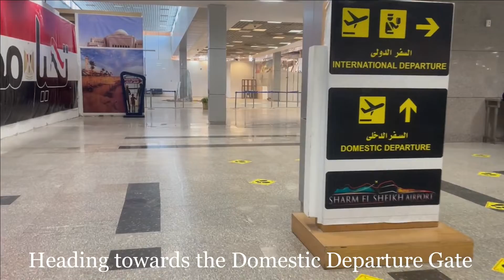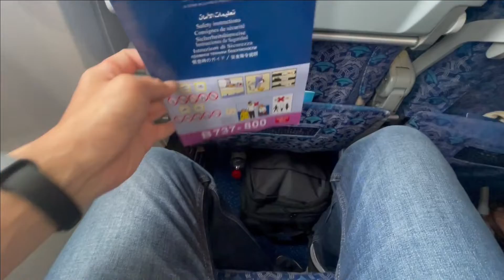EgyptAir: Sharm El Sheikh to Cairo, Egypt | Economy B737-800 | A Glimpse of Pyramid from Above #5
This flight review is on early May 2022 from Sharm El Sheikh to Cairo, Egypt. There are a lot of local and foreigner travelers taking this flight. Hope this will give you an insight if you are planning the same route.